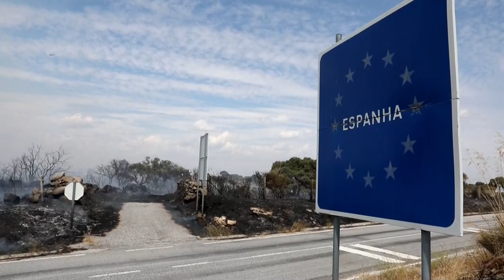De México a Francia, la globalización llega al estrés hídrico y la sequía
El estrés hídrico y las sequías severas están afectando incluso a países tradicionalmente frescos, que han impuesto restricciones de consumo de agua para asegurar el abastecimiento por un fenómeno que empieza a tener carácter global.

¡Visítenos!